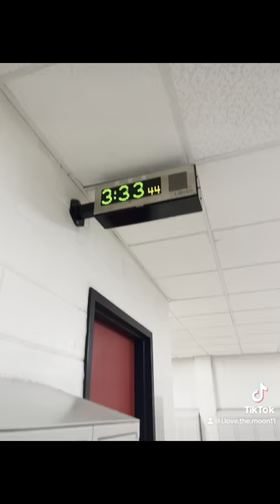Multi Cultural Night Glenbard East UNIDOS US short flog 💕